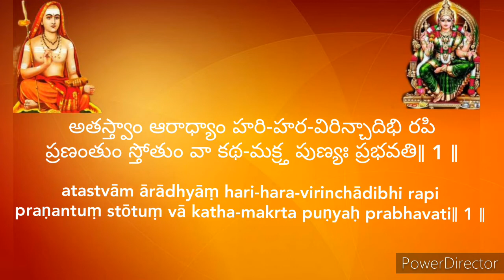Soundarya lahari adi sankaracharya introduction & Sloka-1| Ananda lahari| Telugu & English